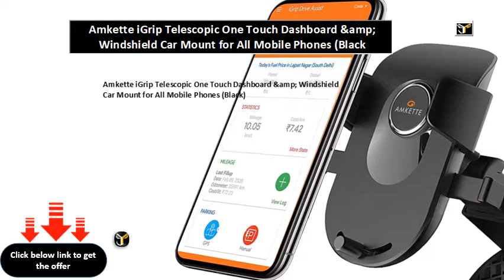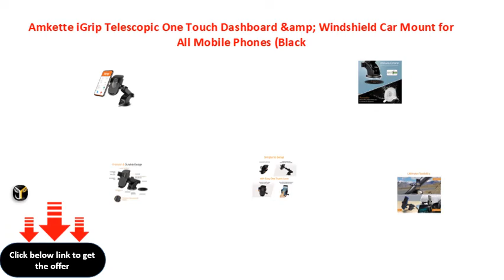Amkette iGrip Telescopic One Touch Dashboard &amp; Windshield Car Mount for All Mobile Phones Black